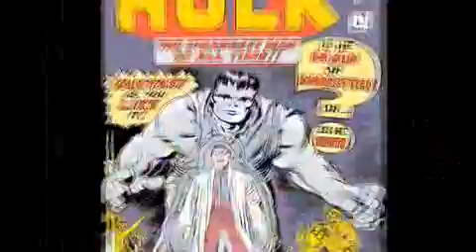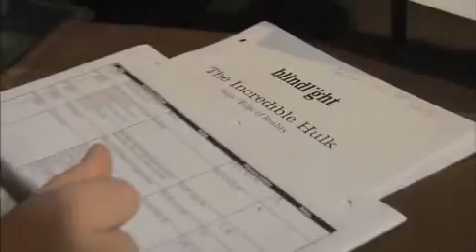The Incredible Hulk BTS Trailer #2